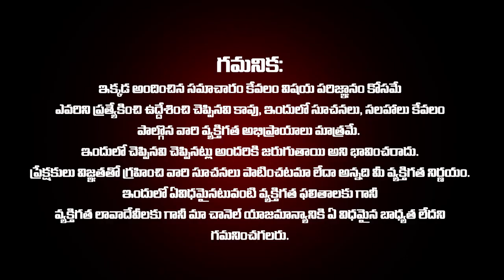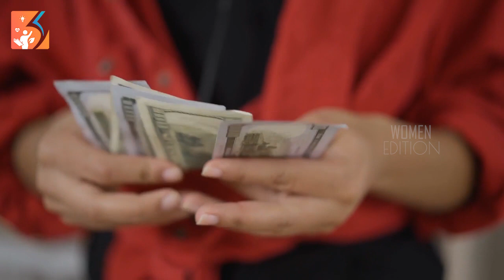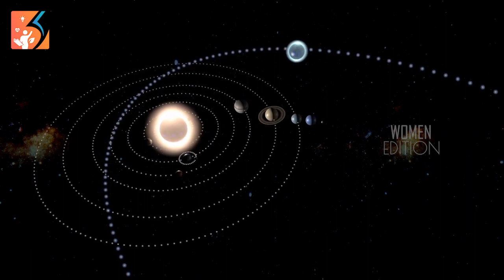Tula Rasi February 2023 Telugu | February Tula Rashi 2023 Telugu | Libra Horoscope 2023